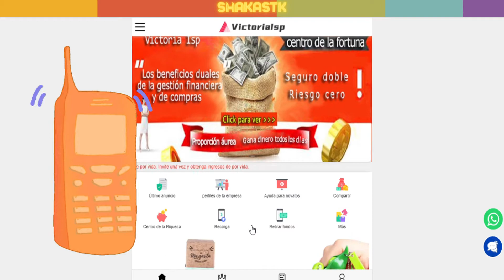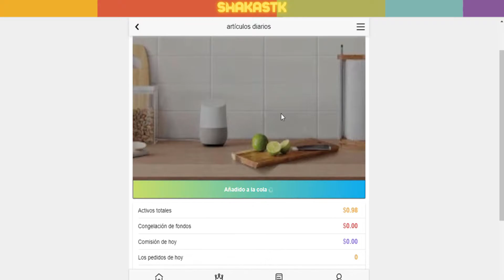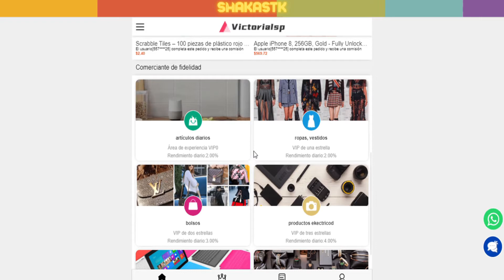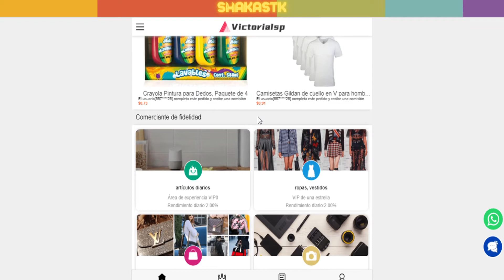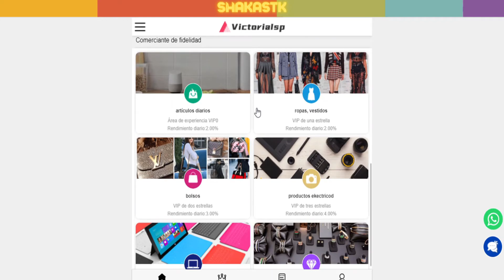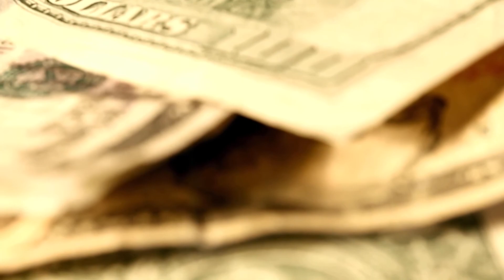🔴Victoria ISP es confiable❓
Victoria isp, ES CONFIABLE?🔴 la utilicé y TE CUENTO mi EXPERIENCIA y mis CONCLUSIONES, Si tienes esa duda MIRA ÉSTE VIDEO👍